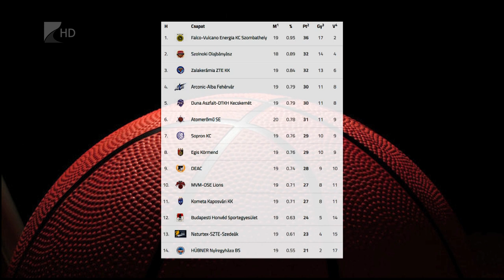Újabb Cápa-vereség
Ismét vereséget szenvedett hazai pályán a Hübner-Nyíregyháza Blue Sharks. A Kék Cápák az NB I A-csoport 19. fordulójában az Oroszlányt fogadták és a vendégek 95-81-es győzelemmel távoztak a Tiszavasvári úti csarnokból. A tabella utolsó helyén álló Nyíregyháza szombaton a harmadik Zalaegerszeg otthonában lép pályára.